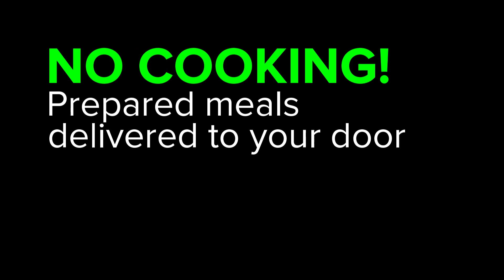Gym without 5.4 is DUMB!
Did you know that when you are trying to lose weight what you eat is more important than doing exercise! It breaks down to 80% what you eat and 20% how much you workout!

5.4 is portion controlled and we count the macros for you!  Our meals are packed with protein and are low in sugar and sat. fat so that you get the most from your nutrition.